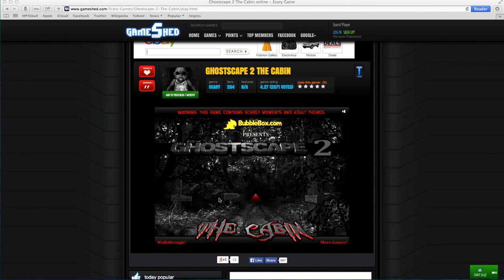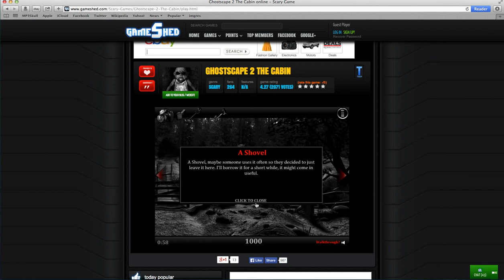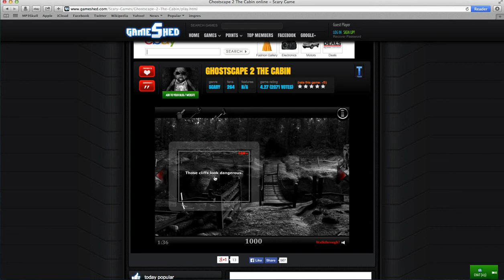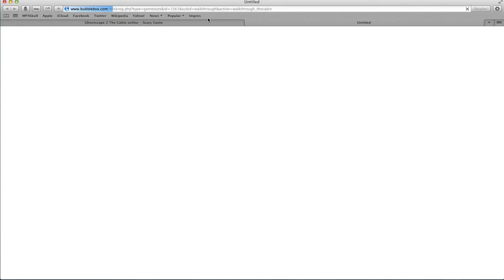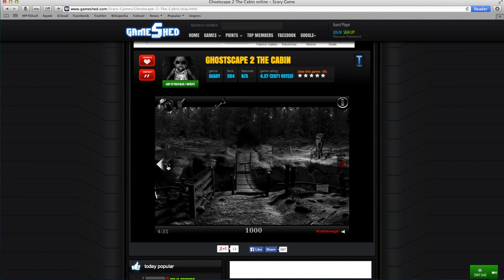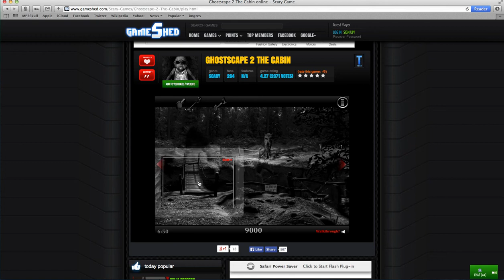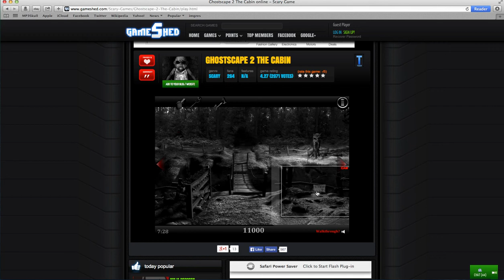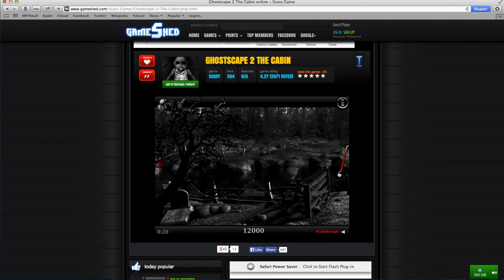POSSIBLEY THE MOST RETAREDSESTESE GAME EVER? CO OP WITH TANNER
Hey guys this is Lachie, And this is Tanner, we just played the shitest game fucking ever!